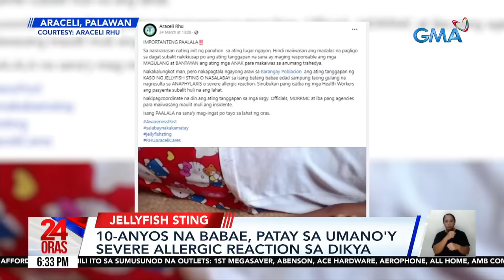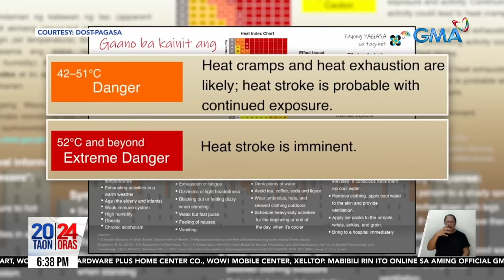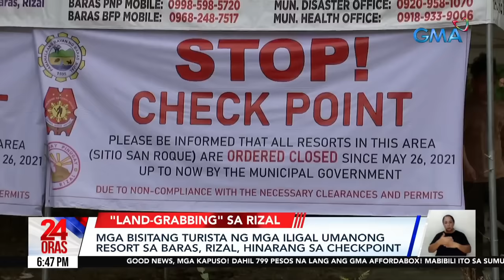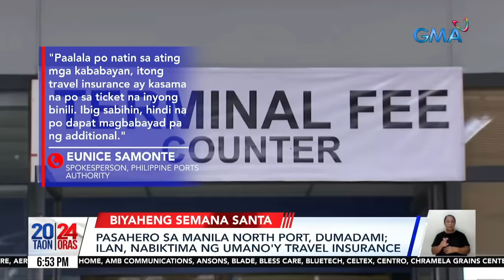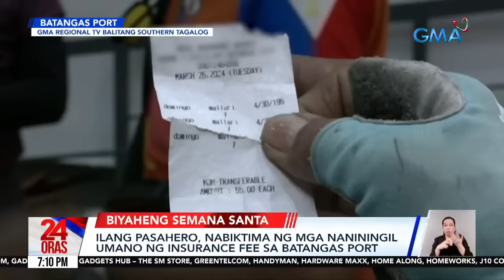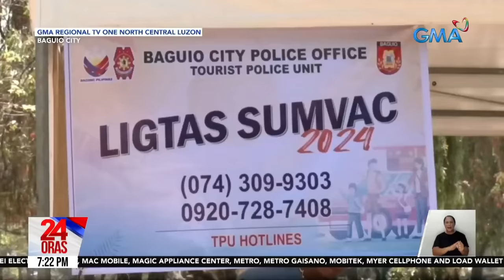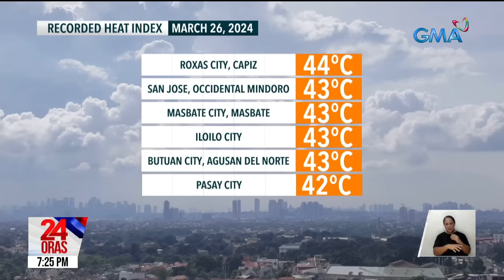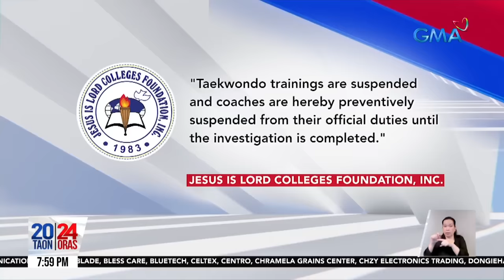24 Oras Express: March 26, 2024 [HD]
Narito ang mga maiinit na balita sa 24 Oras Express ngayong Martes, March 26, 2024:

-10-anyos na babae, patay sa umano'y severe allergic reaction sa dikya

-42°C heat index sa Metro Manila kahapon, posibleng magdulot ng heat stroke

-Mababang lipad ng Chinese Navy helicopter, nagpatalsik ng mga coral; 3 Pinoy sugatan

-Mga bisitang turista ng mga iligal umanong resort sa Baras, Rizal, hinarang sa checkpoint

-Lisensya ng 4 na bus driver na tumakas sa random drug test sa PITX, suspendido ng isang taon

-Pasahero sa Manila North Port, dumadami; ilan, nabiktima ng umano'y travel insurance

-Mahigpit na seguridad, ipinatutupad na sa Boracay

-Jillian Ward, looking forward na sa kanilang family bonding ngayong Holy Week break

-Traffic papunta sa NAIA Terminal 3, nagsisimula nang bumigat

-Ilang pasahero, nabiktima ng mga naniningil umano ng insurance fee sa Batangas Port

-Mga turista, dagsa sa Baguio; mabigat na traffic, pinaghahandaan

-Mga pasahero, dagsa na sa Davao International Airport

-Lifting ng number coding scheme sa Metro Manila, ipatutupad na bukas

-Mainit na panahon, magtutuloy-tuloy bukas

-Ilang kaanak ng mga nawawala, masama ang loob na ngayon lang natuloy ang case conference

-Pinarangalan ng AFP ang mga nasugatan sa pambobomba ng tubig ng China

-Taekwondo Yellow Belter na pinag-sparring umano ng coach sa Black Belter, naospital

-Dantes Squad, planong mag-spend ng quality time this Holy Week

24 Oras is GMA Network’s flagship newscast, anchored by Mel Tiangco, Vicky Morales and Emil Sumangil. It airs on GMA-7 Mondays to Fridays at 6:30 PM (PHL Time) and on weekends at 5:30 PM.